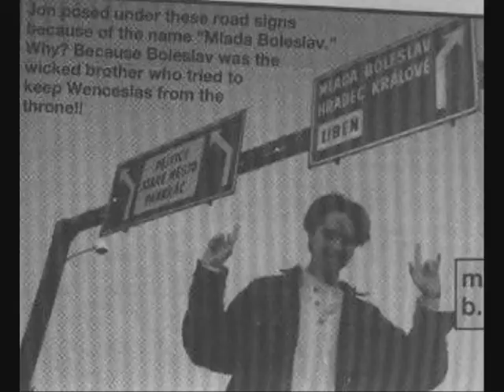Jonathan brandis - Iris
in memory of Jon brandis